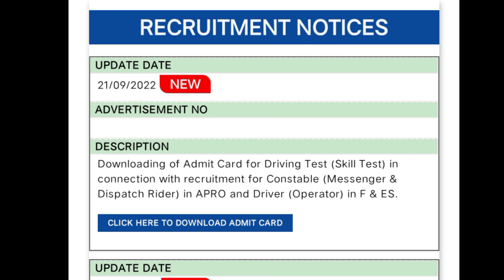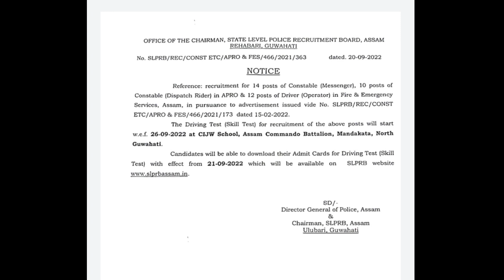অসম পুলিচৰ পৰা আহিল আকৌ এখন Official Notice/ New notice released Assam Police/ Driver Skill Test/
I always make a video very simple way . my dear friends if you like the video then do not forget to subscribe the channel discuss with us and like the video and share more. thank you.

this video related to job related video Assam direct recruitment salary 2022 . ইয়াত সকলোবোৰ video job related video লগতে অসম Direct Recruitment grade III Post Result কেতিয়া দিব , তাৰ  এটি video আকাৰে আপোনালোকক আগবঢ়ালোঁ।